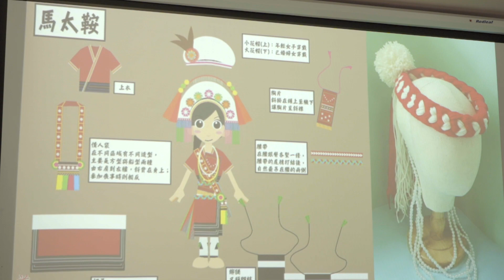【⭐️阿美族頭頭飾道🧶｜夏令營✨ 】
「有好多愛心喔！」❤️❤️❤️
孩子們在學校可能已經認識一些關於原住民的文化
夏恩帶著小朋友們不只是看，更親自動手做
透過小手細心編織著繁複的阿美族頭飾
讓大家心中更深刻的體會原住民的傳統與美感
戴上自己編織的頭飾
每個人都化身為「阿密斯」了！🙃
📌YouTube 頻道： 夏恩英語青埔校
📌 官方LINE帳號: @fdt3179u （要記得加「＠」喔！！）